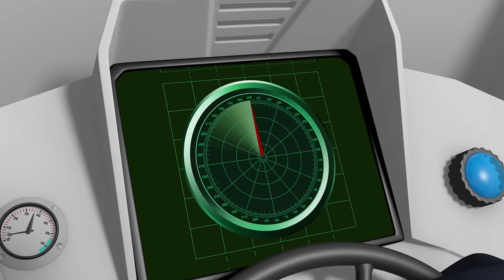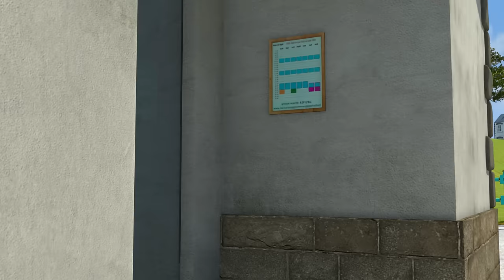Fireman Sam New Episodes | NEW SEASON 10 🌟 Castles and Kings - 1 HOUR 🚒 🔥 Videos For Kids